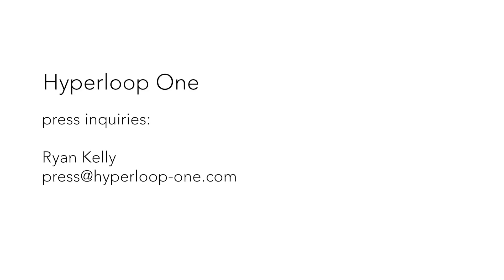Hyperloop pod reaches 240 mph in Phase 3 Test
Video courtesy of Virgin Hyperloop One